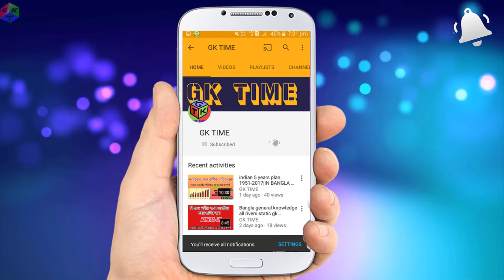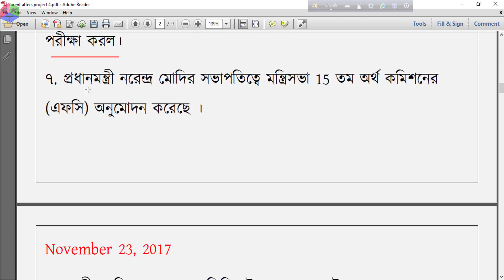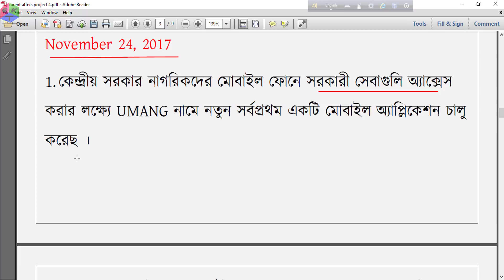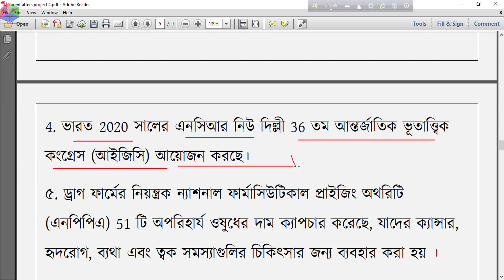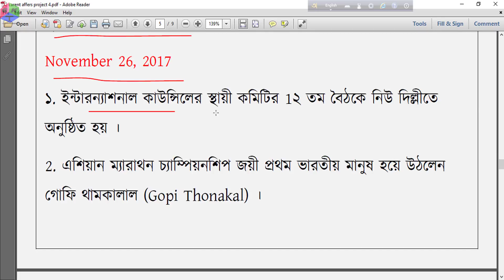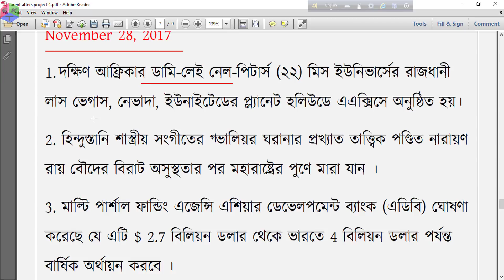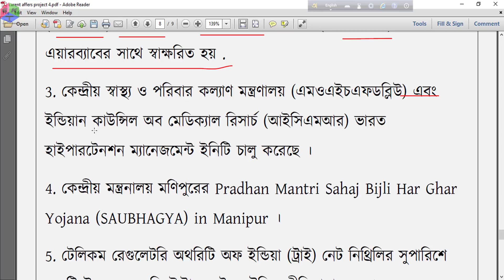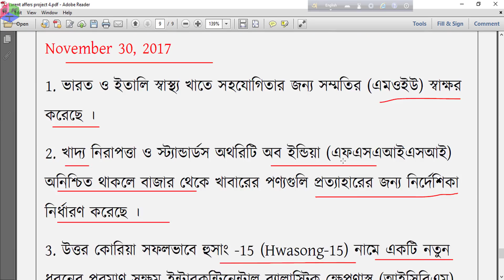Current Affairs 2017 in BENGALI|GK TIME | November 4TH WEEK